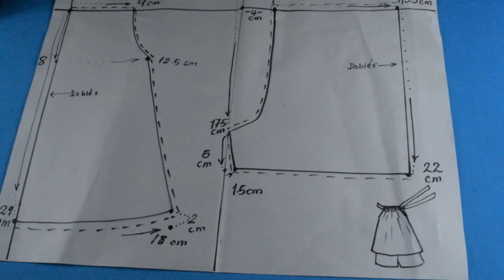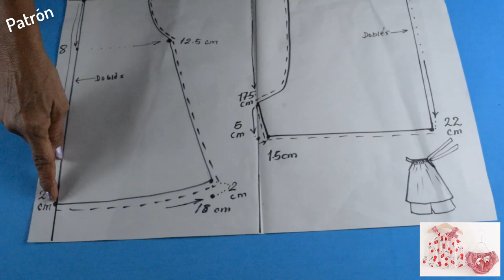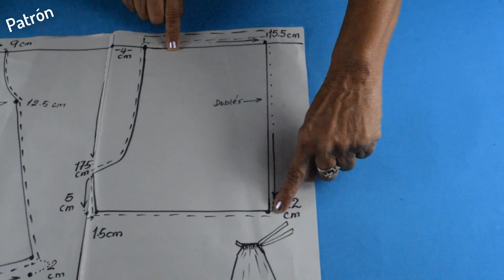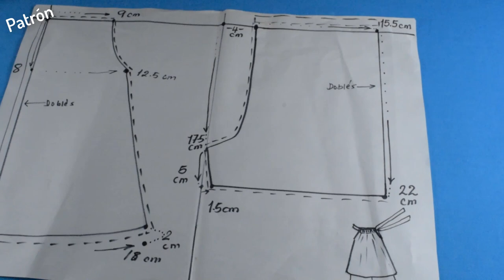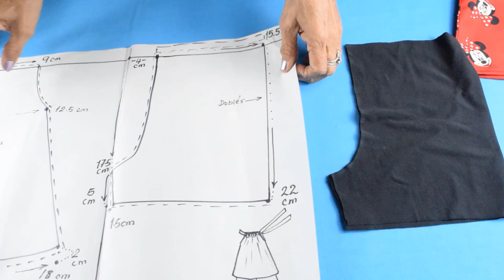Conjunto para bebe Lindo para niñas súper facil y con patrones incluidos en varias tallas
a paso a realizar un vestido lindo y super fácil para niñas realizaremos los  patrones  en la talla 2 - 4- 6 y 8 y también una flor super fácil para decorarlo.